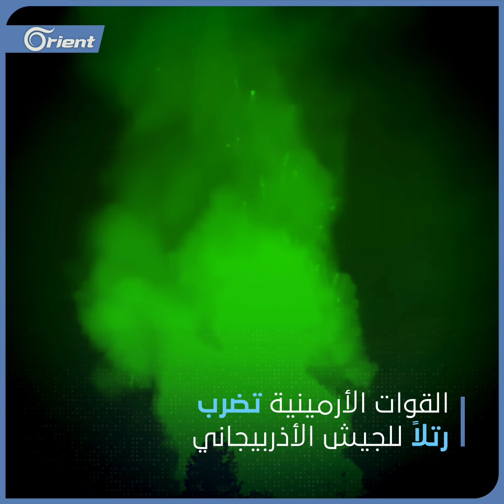مشاهد من المعارك المندلعة بين أرمينيا وأذربيجان في إقليم ناغورني - قره باغ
مشاهد من المعارك المندلعة بين أرمينيا و أذربيجان في إقليم ناغورني - قره باغ